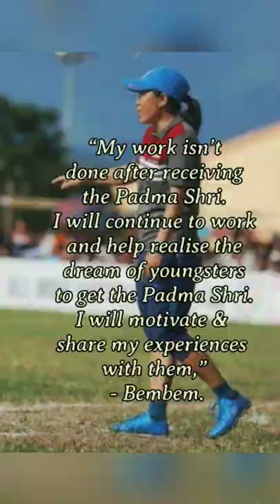Oinam Bembem Devi Durga of Indian football Padma Shri